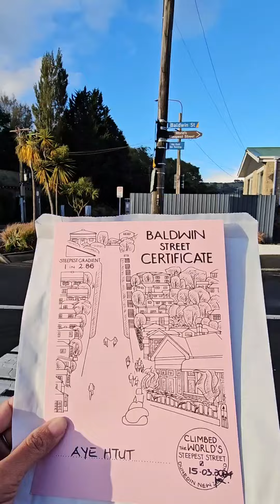our New Zealand road trip ( part 7 - Dunedin)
last city of our trip